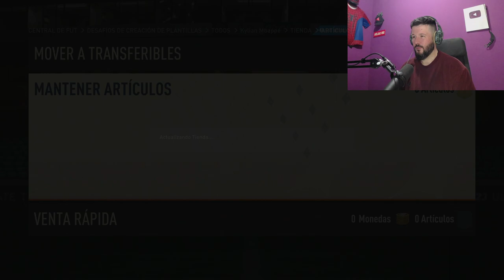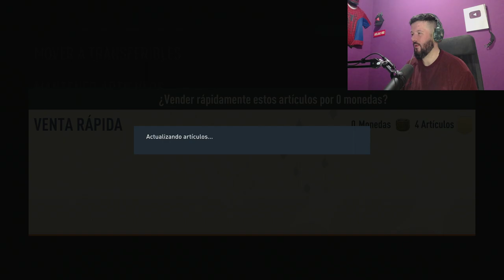Me Gasté Medio Millón En Mejoras y Sobres En Los ToTy | Pack Opening Fifa 23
Pack opening buscando los primeros totys, me gasto 500.000 monedas